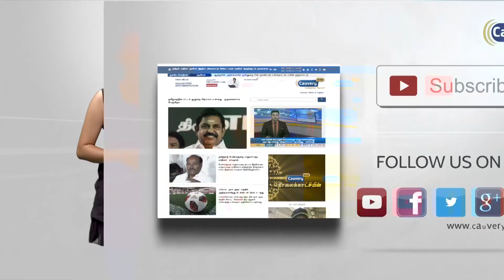இது நாடா சுடுகாடா..? | பாலகிருஷ்ணன்